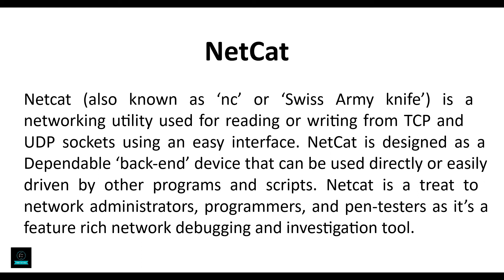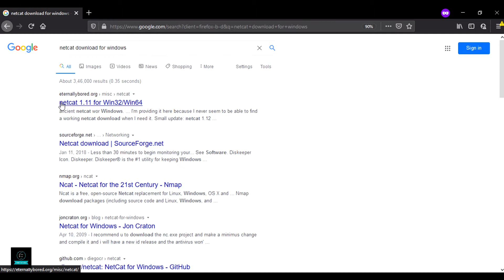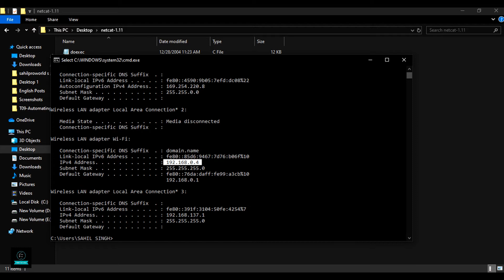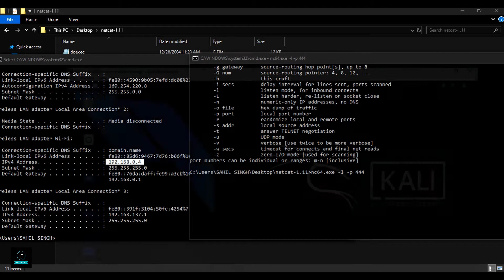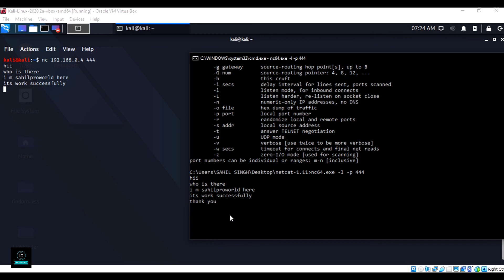Chit- Chat Server Using Netcat | Swiss Army Knife ? | Kali Linux & Windows | Chatting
Thanks , for watching this video.
Share your views with us.

This Channel is related to the Cyber World & Security.
Cyber Security | Ethical Hacking | Programming Geek
.A Journey To Be Technical.